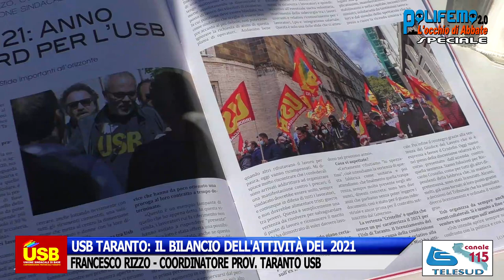USB TARANTO: BILANCIO ATTIVITÀ 2021 - FRANCESCO RIZZO (COORD. PROV. TA USB)